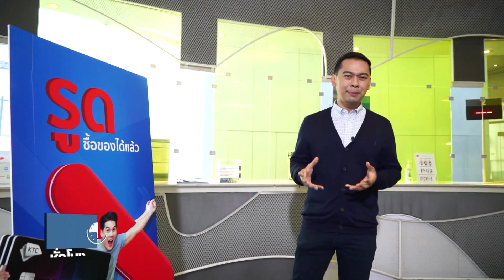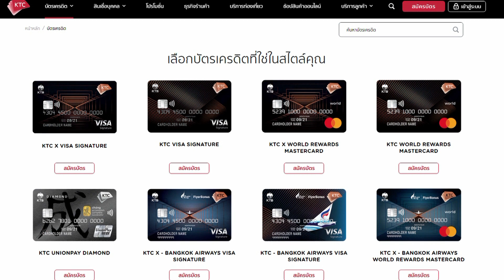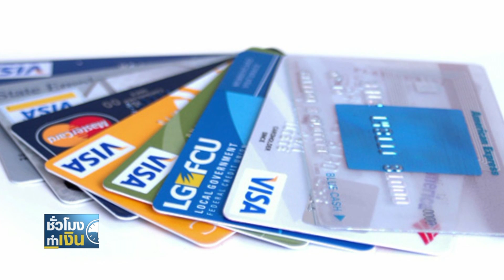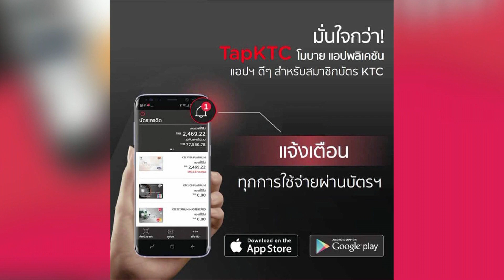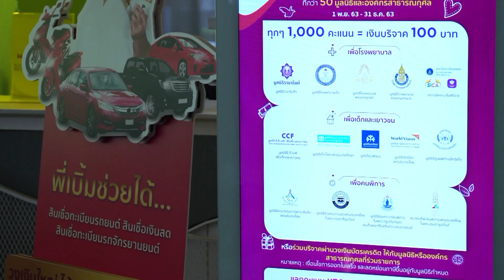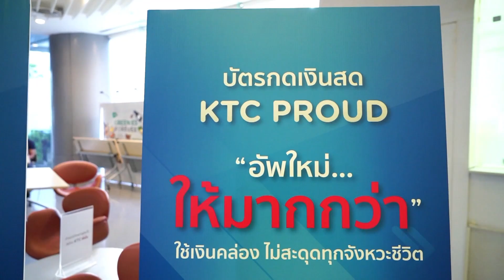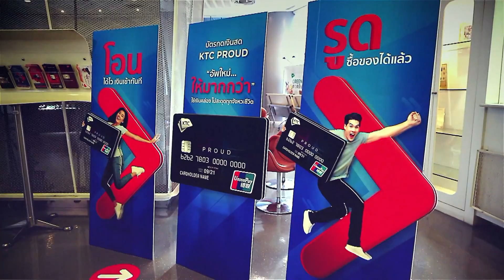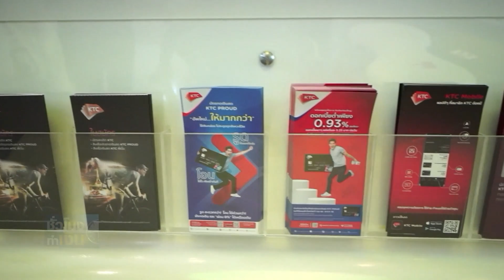Live: รายการ ชั่วโมงทำเงินสุดสัปดาห์ วันอาทิตย์ที่ 29 พฤศจิกายน 2563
"บัตรเครดิต ศัตรูเงินออม ?"

บัตรเครดิต ใช้ยังไงถึงกลายเป็นหนี้เสีย ? เงินออมไม่เหลือเก็บ เพราะหมุนเงินชำระหนี้ ทางออกการแก้ไขปัญหา อาจง่ายกว่าที่คิด

"บัตรเครดิต ใช้ยังไงไม่ให้จน !!!"

ใช้บัตรเครดิตอย่างสมาร์ทๆ เหลือเงินทอน, เหลือออม ไม่กระทบการดำเนินชีวิต ทำยังไง ฟังจากผู้ออกบัตรเครดิต ที่เอาตรงๆ ก็ไม่ได้อยากให้ลูกค้ากลายเป็นหนี้เสียหรอก
กับ...ธศพงษ์ รังควร ผู้อำนวยการธุรกิจบัตรเครดิต KTC